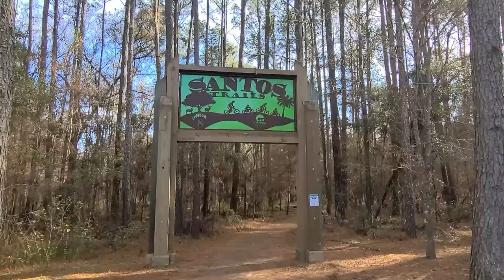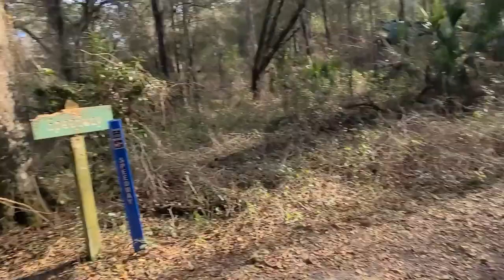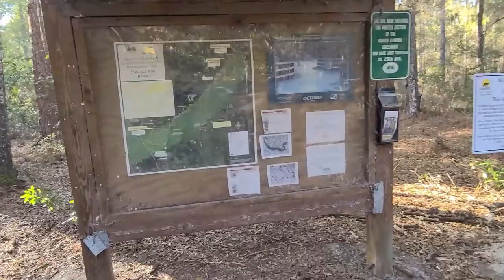Marine Corps Basic Training Stories about Paris Island back in 1982 while hiking the Santos FL Trail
After running some errands I decided to hike some of the Santos Bike Trails from the Santos Trailhead to 25th SE Avenue and tell some Marine Corps Basic Training stories. These stories are about what it was like on Paris Island during 1983. Enjoy.